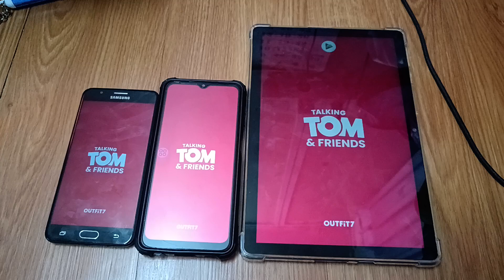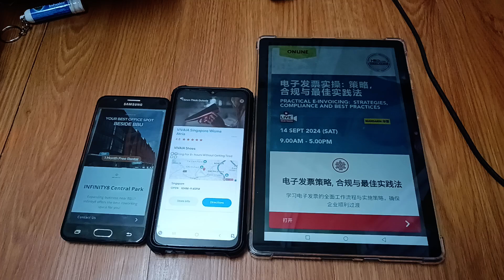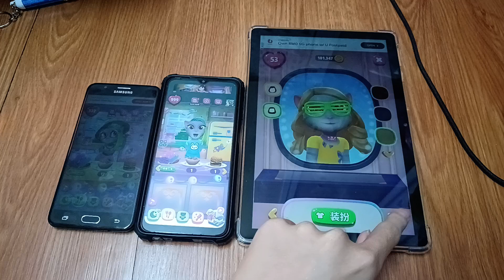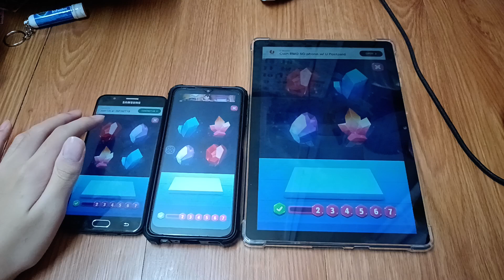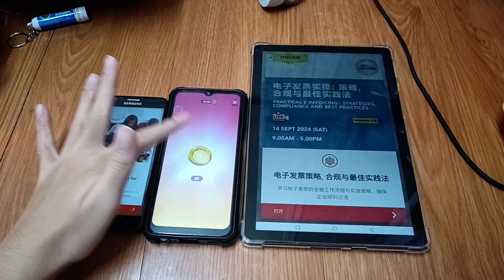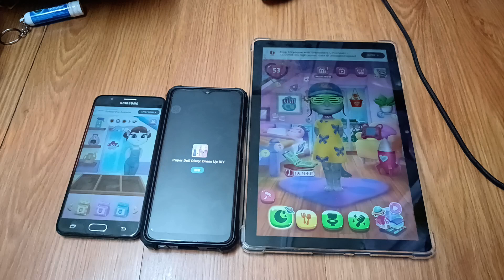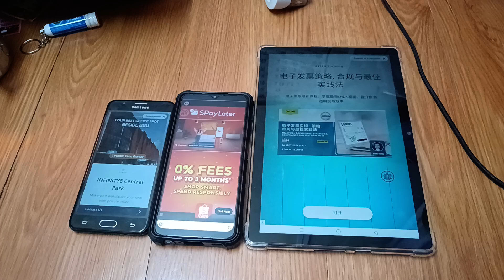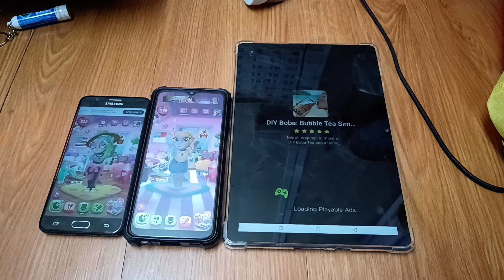My Talking Angela 2 Echo 26855 (ANGELA, DON'T USE RED CHILI FOR SPICY! SO DANGEROUS!)